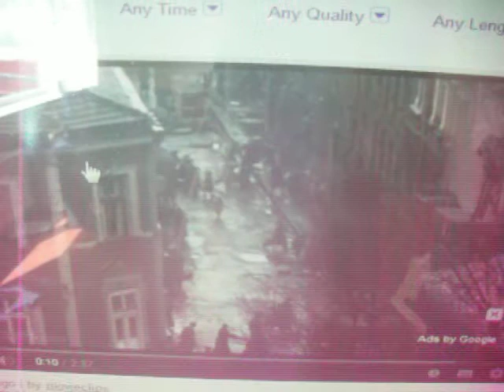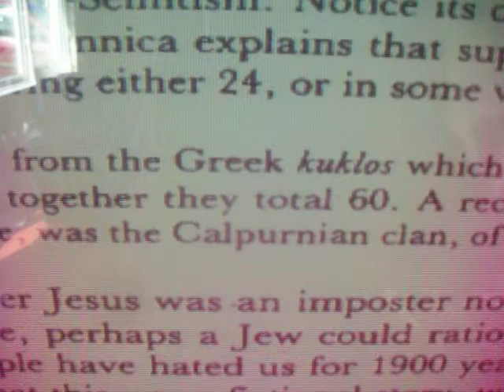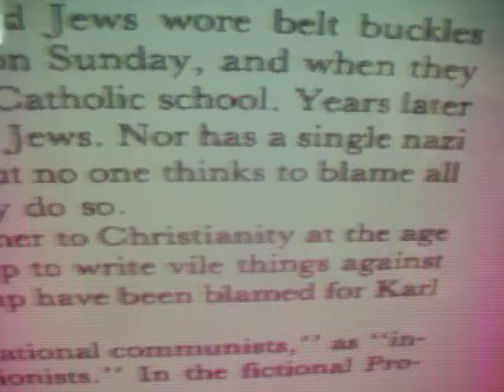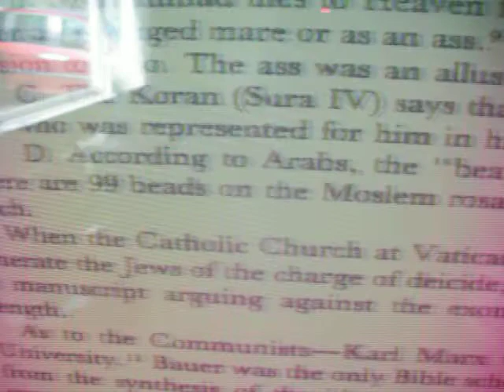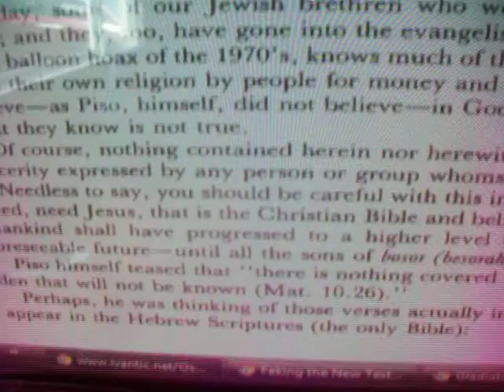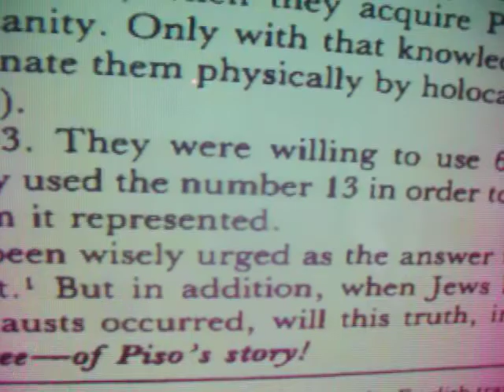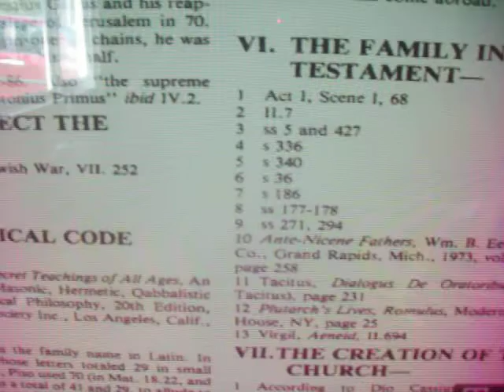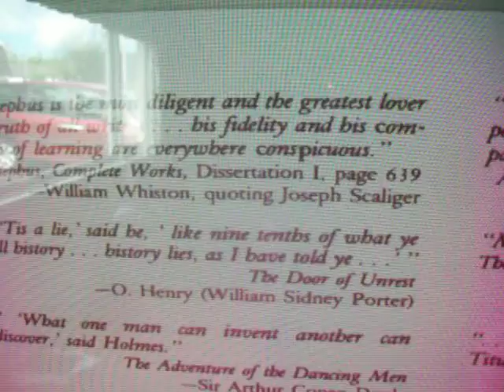Piso Christ fraud 5 Holocaust new messianic and elite author input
First I introduce myself, my cause and what I look like (which Abelard Reuchlin that was a dangerous thing to do). Abelard is the author of the PDF I am reading & interpreting for you. Gandalph,s hat in the Lord of the rings is the icon for wandering jews & plague doctors. We continue with all the jokes that allow them to laugh at chrystalnacht and the statistics presented are a joke about the fictitious characters in the bible or is the code used to identify the authors or thier alter-egos/IDs. The Costa Concordia in greek becomes the KKK Ku Klux Clan Joke. The insecurity of the jews about their popularity is typical of the way all religions treat their rivals. The demonisation of rival sectarian christians, jews or Islamic movements. The Rothschilds do not get mentioned on crystal nacht OR in the Reuchlin PDF in the analysis of the impact of religion BUT I give my opinion on those issues (of funding all sides/the international crimes of the banks) and the Roths opt for the jewish faith long after most of the world 's worshippers were now christians. So we start with the MASS MURDER in WW2 and how ethnic and religious tension leads us into all wars. Hitler was trained by the British SS in Tavistock AND LIVERPOOL and all political movements & religions have now become top down secret Societies. Hitler had attended a catholic schools but Reuchlin fails to notice the capacity to release false news as propaganda. Reuchlin exposes that the same myths that were egyption then christian NOW become the Quoran! It is just profiteering by plagiarism and telling lies perpetually about people who never lived. The interbreeding of emperors and elite writers from the PISO family keeps all three of these false religions ticking along all get massive empires , conscripted armies/slaves and gladiators which keep the masses entertained and intent on saving their souls by loalty to the false religions and their man-made rules. Their are 114 chapters in the Quoran cos this number is cODE for Calpurnius PISO its author/or the template that was used.The ASS/Donkey is Jesus and even Pinocchio shares this JOKE in Jonah in the Bible. So the Quoran is equally fictitious. 99 is a magic number too 3x 33 "jesus' age at "death" as if he lived! The Nasser execution is tied to code number 600 and this is the christian cross. Bruno Bauer's family now works for FOX news and the Rothschilds' predecessors. Calpurnius Piso is actually CP and this demonises the Communist Pary! On the 60th anniversary of Russia is just PISO again. They use the numerical code all through the COLD WAR and to manipulate the oil industry and PRICES at the forecourt. INSOUS/INEOUS means Jesus and this is the grangemouth pay freeze jokes. All of the religious stories are now parodied and Lilly Allen's air ballooon joke is particularly vicious. We expose more on the air balloon and Zeppelin Jokes and the Hannah Barbara covers for the humans who manipulate the media, run the oil scams etc. The Villa Papyrii was destroyed by Vesuvius in 79AD so I cannot agree with Abelard's opinion that the PISOS did not believe in GOD. PISO himself said that someday the SECRET JOKE would be UNDERSTOOD and it is imminent now. The naming of the USSR is typical of the level to which they willl stoop. THERE IS NOTHING COVERED THAT WILL NOT BE KNOWN (and it is flooding out now). I reveal that pathology is determined by the GODS and the weather storms that accompanied the 4 earlier chapters were dramatic and unseasonal. BUT BACK TO THEIR STORIES. The G20 runs all the Continents on our globe now. The PISO story telling results in genocides/holocausts and revenge attacks every 500 years or so and my only criticism of Reuchlin is he fails to notice the jews that are the Rothschilds and own the world (the the most powerful gentiles, monarchs, arabs and thye global elites. The Jewish rules mean that all jewish families are obligated to be INTEL and if necessary to dessert their spouse or children for geopolitical DOGMA. I remind the listeners that all the messianic religions are equally twisted. The Codes & numbers make world statistics and bulletins totally meaningless for an egotistical laugh. Then we get the FOOTNOTES and the List of CLASSIC AUTHORS is phenomenal LOEB and Harvard Library empires. The Calvary Hill (CAHill ) California joke is shared as are the seismic and volcanic weather storms (which can be tied to human behaviours). I talk briefly about Christine Keeler and the Thames Flood where she lived in Warysbury near Marlow where I got my concussions. Afiku and the diaspora is explained and the life of Perez is profiled & his family live in luxury as he is Israel's figurehead in the desert. The promised land was delivered in 1947 but it is harsher their for PM Perez than in the laundering vents where the war treasures now are. Non existent Ignatious FRODO jokes. CENSORED BEYOND HERE